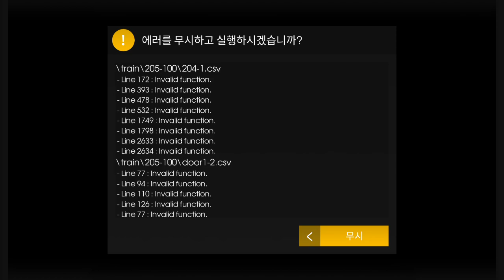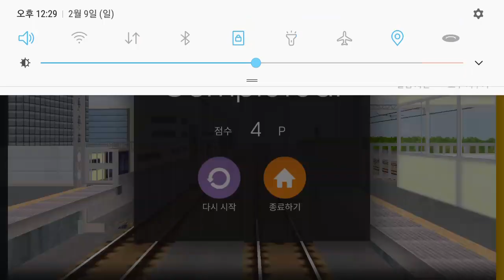Hmmsim2 JR Keiyo Line 814Y205 100